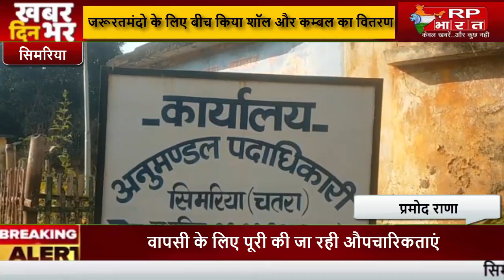SIMARIYA मुखिया प्रत्याशी ने सिंघानी पंचायत के जरूरतमंदो के बीच किया शॉल कम्बल का वितरण@RP BHARAT